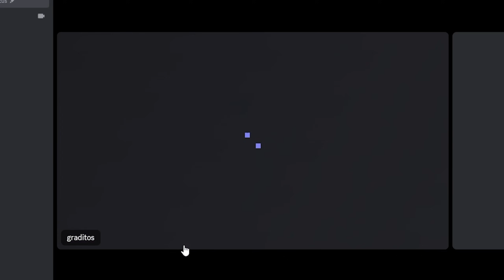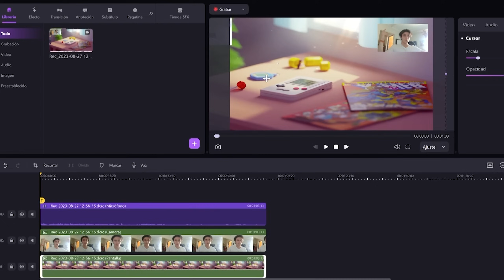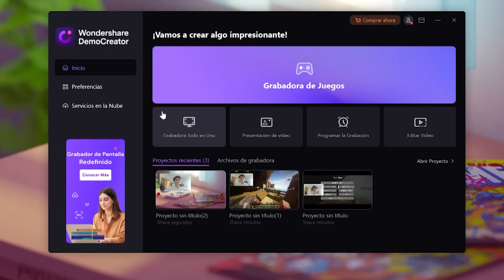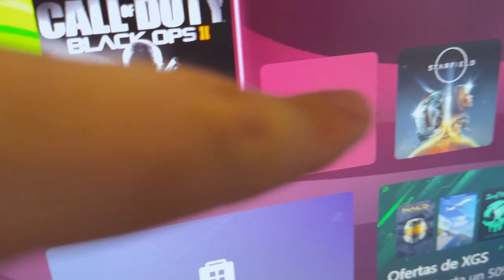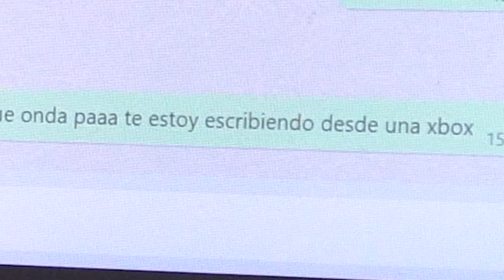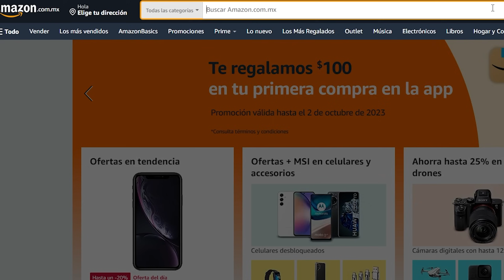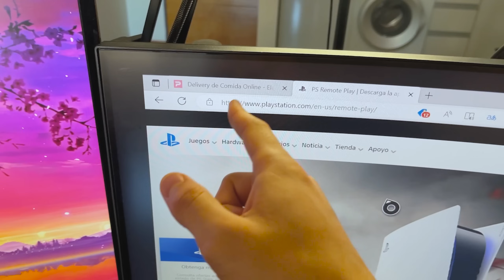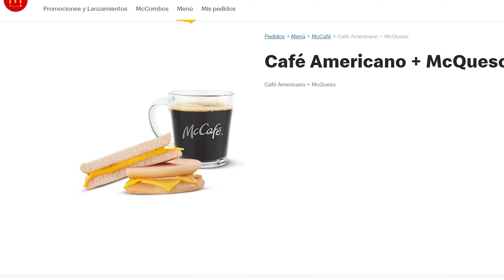PEDÍ un MCDONALDS pero SOLO con una Xbox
En este video ordené comida solo usando una xbox